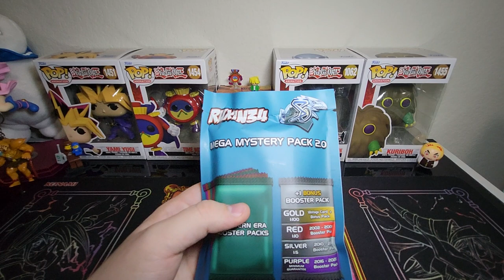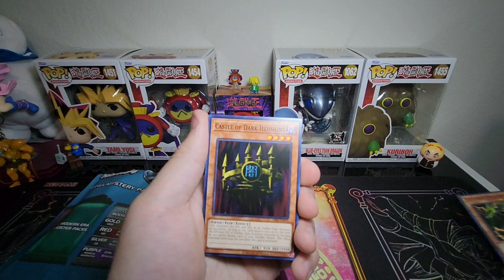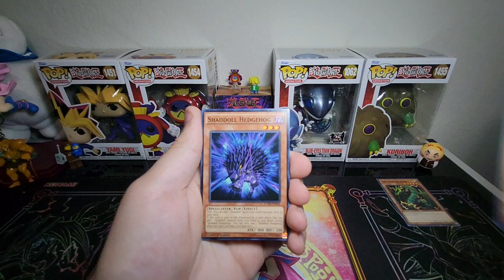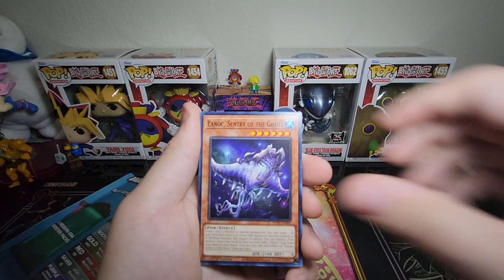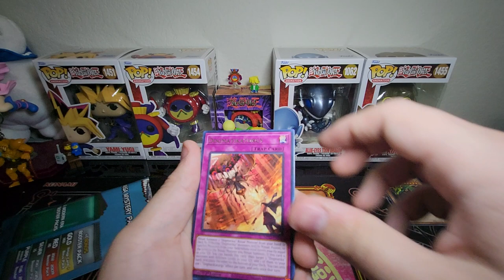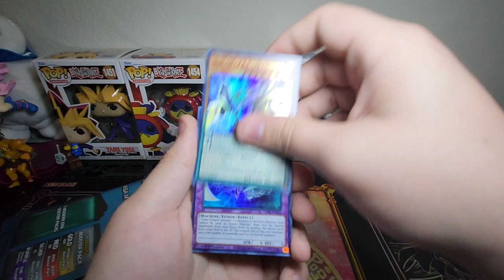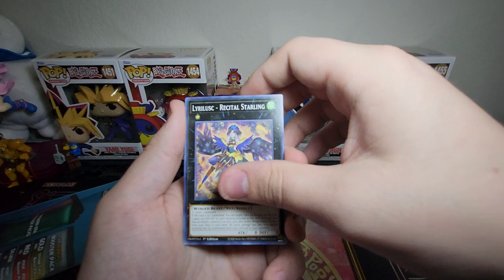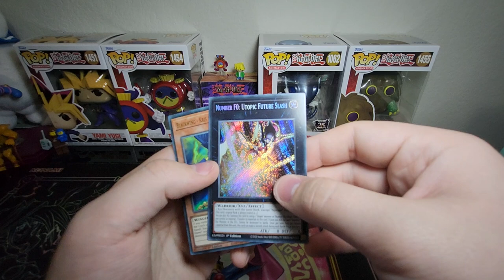Ruxin Mystery Pack Opening "Gold Pack Found?"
"Welcome, to the channel!"🎉 If you enjoyed the video as much as I enjoyed creating it, don't forget to spread the love – hit that like button, drop a friendly comment, and make sure to subscribe so you never miss out on our exciting adventures!

We're all ears for your suggestions! Your feedback guides us on this amazing journey!

🦆 Follow us on X: @AdsWithDuck

🎵 Catch us on TikTok: @adventureswithdickhobby

📸 Double-tap on Instagram: @adventureswithdickhobby

📘 Stay updated on Facebook: @adventureswithdickhobby

🎮 Join the excitement on Twitch: @AdventuresWithDuck

TCG Player: Adventures With Duck

Thank you for being part of our adventure-loving community! Your support means the world to me. Let's keep the excitement rolling together!"